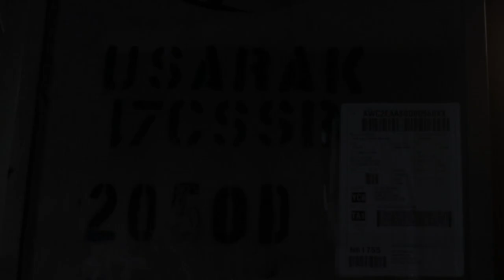Exercise Forager 21 Ammunition Movement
Forager 21 Ammunition Movement
ANDERSEN AIR FORCE BASE, GUAM
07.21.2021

The Rest Assured's Chief Warrant Officer 3 David L. Gilmore II, and team of a Soldiers from the ESC and the 17 Combat Sustainment Support Battalion manuevered two HA51 GMLR pods from Andersen Air Force Base, Guam to the US Naval Base Guam, supporting ExForager21 here, July 21, 2021.
Exercise Forager 21 is a U.S. Army Pacific exercise designed to test and refine the Theater Army's ability to flow landpower forces into the theater, execute command and control of those forces, and effectively employ them in support of our allies, partners, and national security objectives in the region.

Film Credits: Video by Sgt. 1st Class Tony White